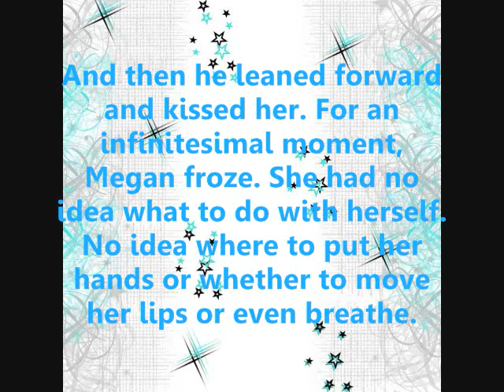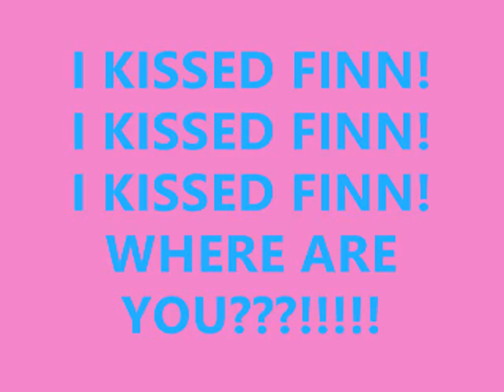Megan Meade's Guide to the McGowan Boys Chapter Fifteen Part Two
I love this! You guys are awesome!